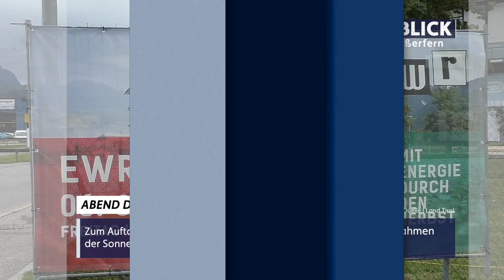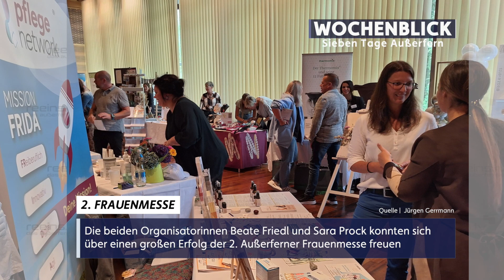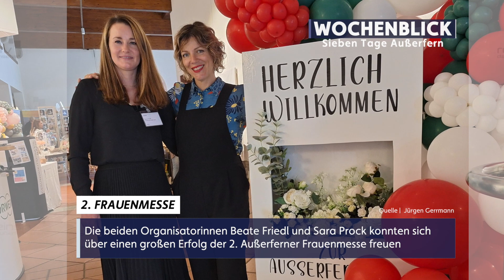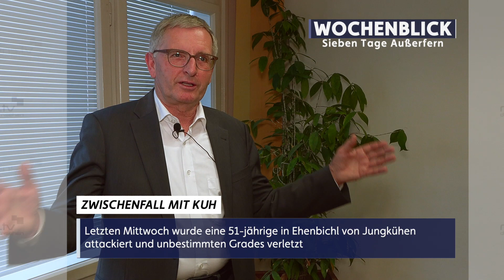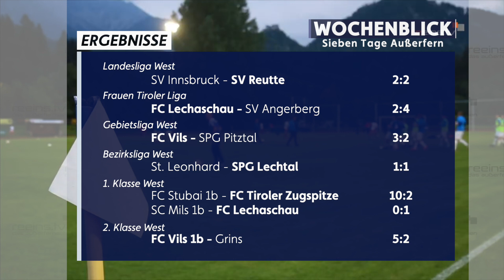Wochenblick - KW41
Was diese Woche sonst so los war im Außerfern:

00:00
00:18 Katastrophenschutzübung in Reutte
03:09 Fragen den Landeshauptmann
06:56 Abend der Sonnenenergie
08:24 2. Außerferner Frauenmesse
09:55 Investitionen in Wanderwege für mobilitätseingeschränkte Personen
11:35 Zwischenfall mit Kuh
13:17 7. Runde der AFL
13:58 Fußballergebnisse

𝓻𝓮𝓮𝓲𝓷𝓼.𝓽𝓿